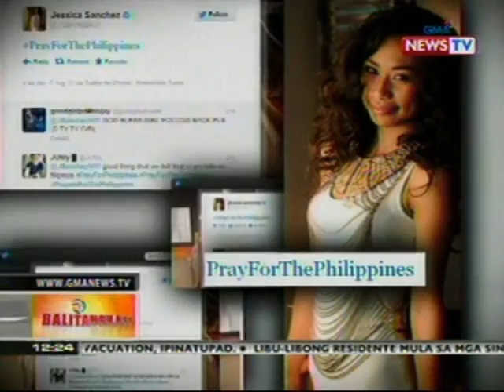BT: GMA Kapuso Foundation, tuloy ang relief operations